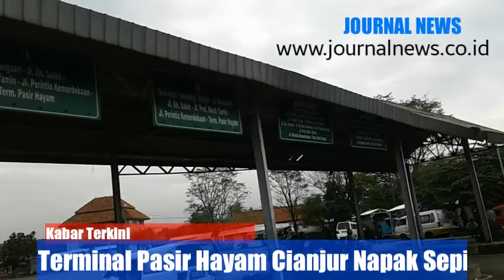Teminal Pasir Hayam jebrod Cianjur